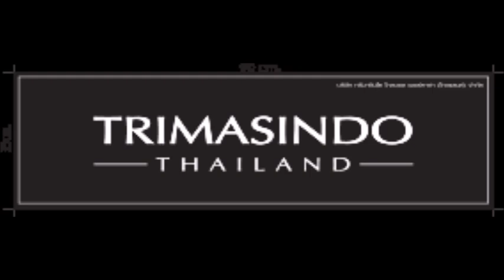Grand bangkok boulevard Ram5 Decorate by Trimasindothai.com